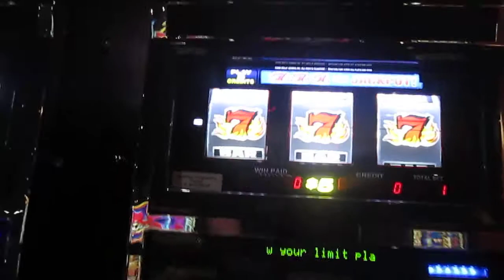The pain of seeing this....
I felt so much physical and mental pain by seeing this...this was NOT my mistake.  I just happened to see the machine when walking by